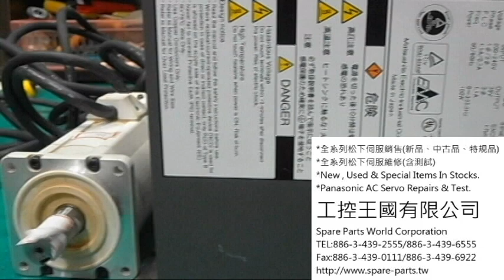Panasonic (Matsushita) MQDB015D1A08測試影片(Working test for repair/used parts)-工控王國